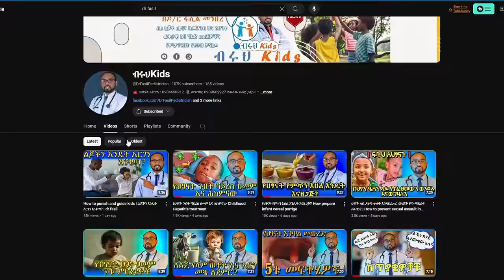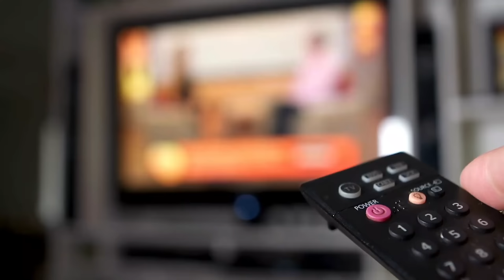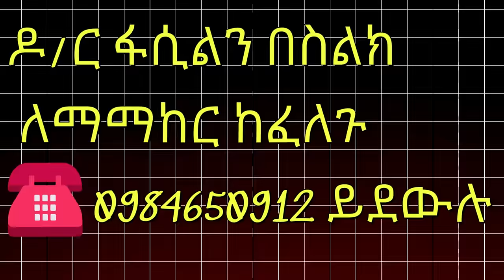ህፃናት አፍ እንዲፈቱ የሚያስፈልጋቸው 6ቱ መሰረታዊ ክህሎቶች6 Foundational skills of speech and language development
ህፃናት አፍ እንዲፈቱ የሚያስፈልጋቸው 6ቱ መሰረታዊ ክህሎቶች
6 Foundational skills of speech and language development

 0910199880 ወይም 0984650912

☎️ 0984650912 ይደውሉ